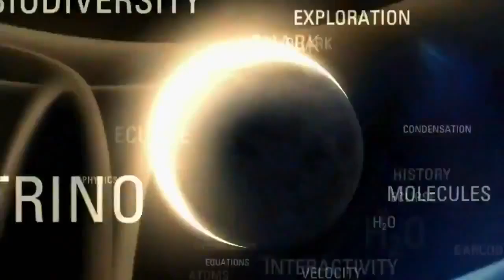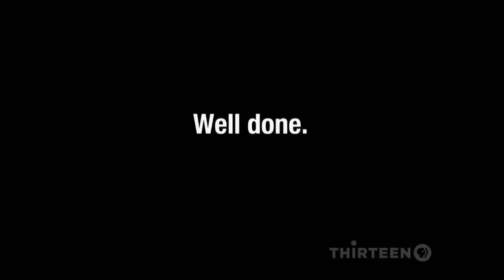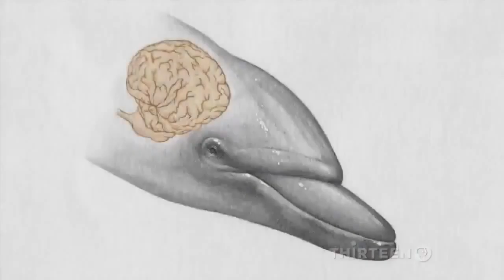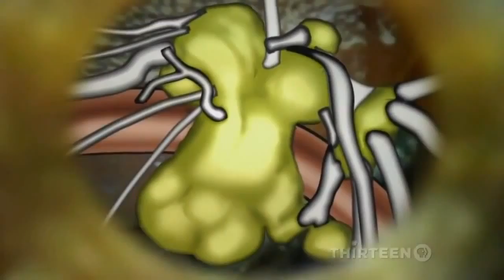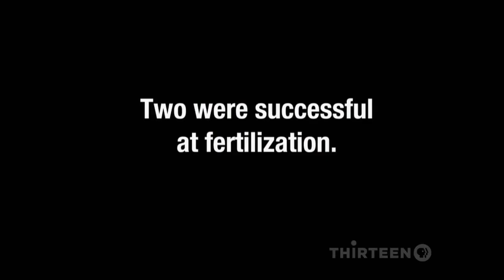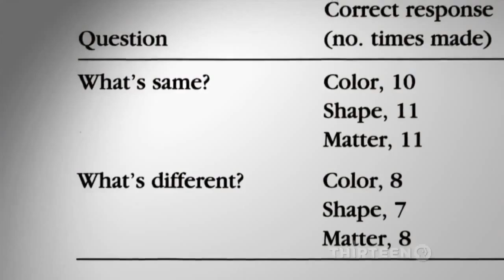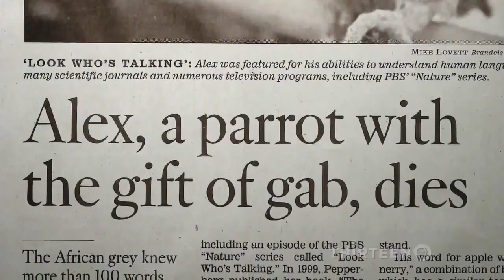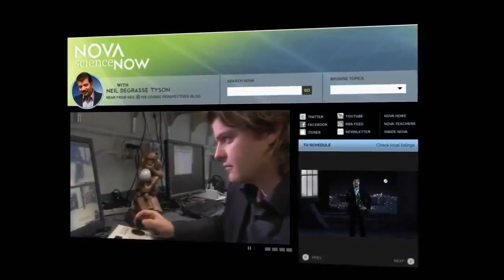Animal_Documentaries_-_How_Smart_Are_Animals